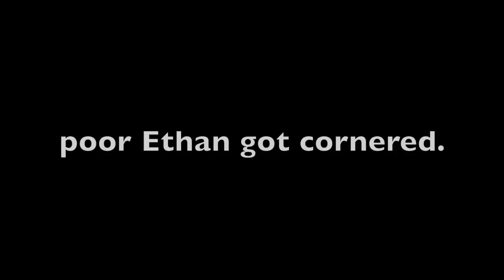This should cheer her up! (Jess's first harvest OOPSIES.): Vlog 356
The rat race is OFFICIALLY ON!
We are in the barn, in the fields and on the roads.
This is Jess's first real experience with harvest, and she's learning that nothing is easy, and mistakes happen.

But no matter what, she can run into the barn and get cheered up pretty quick.

Mail:
N0M 1X0